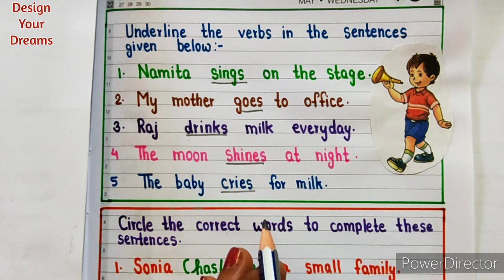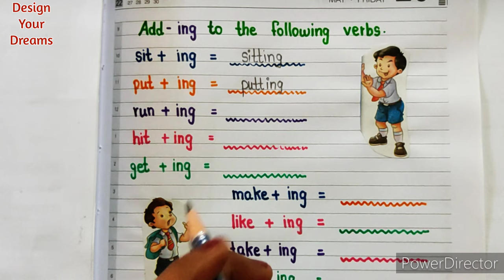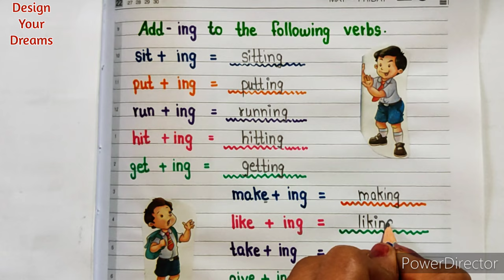Class 2 English | Class 2 English Worksheet | 2nd Class English | Class 2 Exam Test Paper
Class 2 English |  Class 2 English Worksheet| Class 2 English Test Paper | 2nd Class English | Class 2 Worksheet | Class 2 CBSE English | Class 2 | Grade 2 |

Hello friends,
    In this video I am sharing " English" Exam Practice Worksheet for class 2 students. With the help of these worksheet you can easily start the practice of English, for better performance.

          "हमारा एक कदम बच्चों की सफलता के लिए"

   👉 👉 For watching more videos of Class 2 of all subjects like 🔹 English 🔹Maths🔹 EVS🔹 Hindi🔹 Computer🔹English Grammar 🔹than kindly click on the below playlist link 👇 might it helps you.